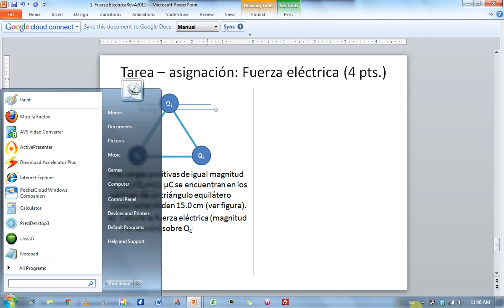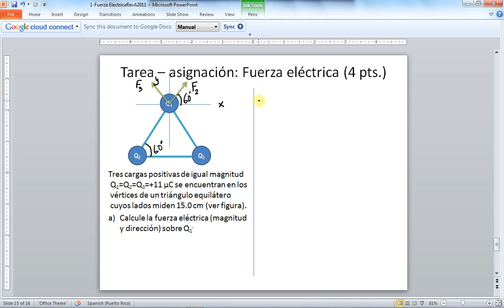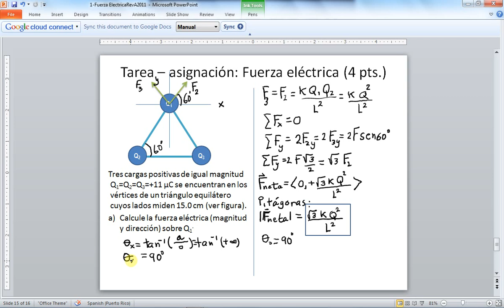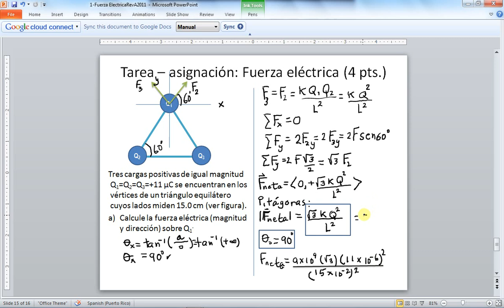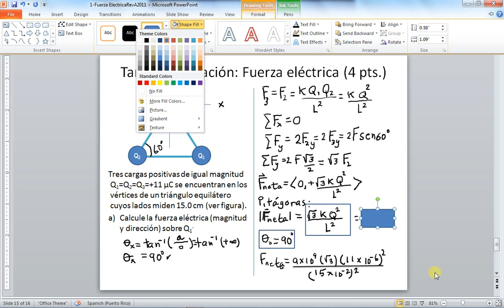FuerzaElectricaEjemplo.avi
Ejemplo del cáculo de la fuerza eléctrica neta para un arreglo de cargas puntiformes.